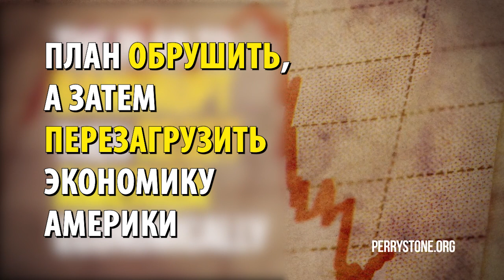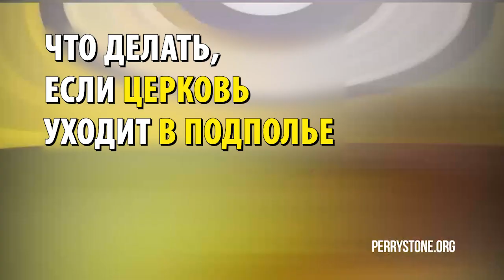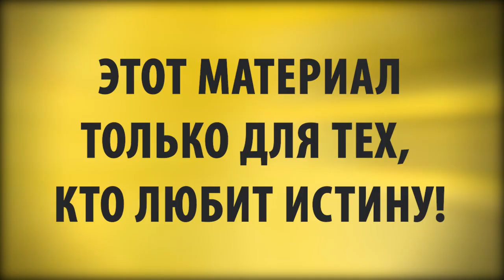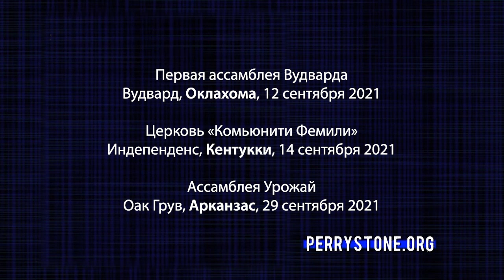ЭТО МОЯ ИСТОРИЯ. «Фестиваль Манны» (1091)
В этом выпуске Перри Стоун хочет рассказать вам нечто важное.

Важно, чтобы вы не просто ходили в церковь. У вас должны быть личные отношения с Господом Иисусом Христом. Вы должны больше желать Его присутствия, чем дружбы, чем отношений. Вы должны понять, что существует мир, в который вы можете попасть в Духе Божьем. Возможно, вы даже не бывали ещё в нем. И, если вы попадаете в этот мир, вы больше не сможете довольствоваться обычным христианством.

Именно это и произошло с учителем Перри, и в своем послании он хочет рассказать вам о том, что случилось с ним в 11 лет.